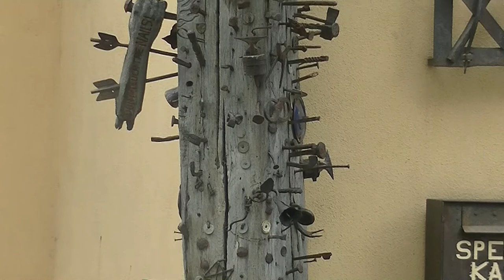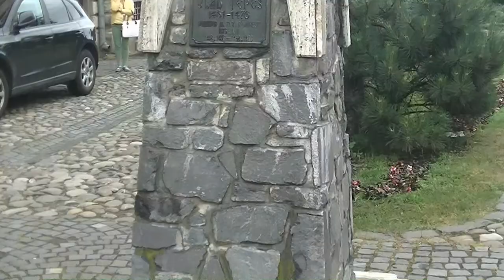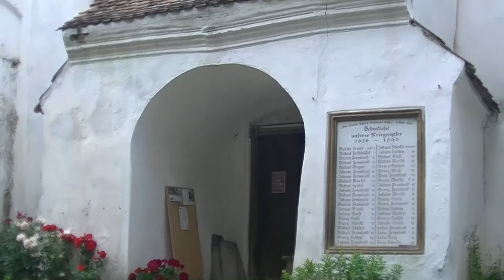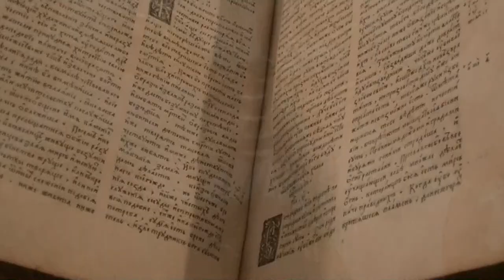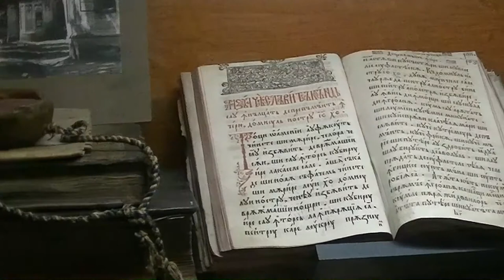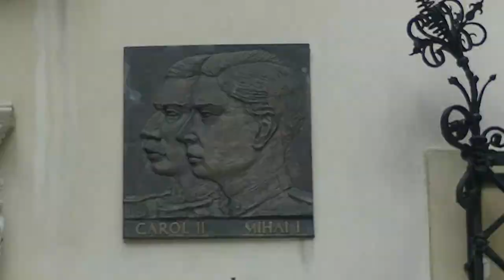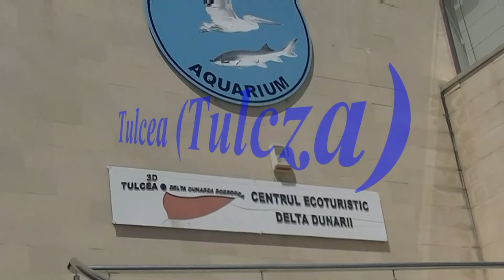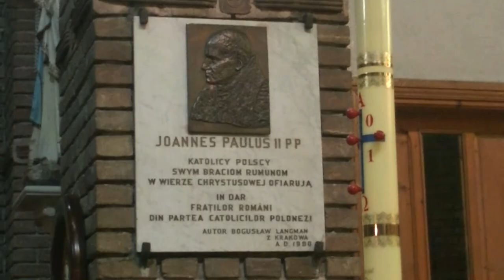Rumunia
Zwiedzanie Rumunii rozpoczęliśmy w Bukareszcie. W drodze ze stolicy do Sibiu zatrzymaliśmy się we wsi Potlogi, gdzie Konstantyn Brancoveanu (władca Wołoszczyzny) w 1698 roku wybudował letnią rezydencję swemu pierworodnemu synowi. Następny przystanek miał miejsce w monastyrze Kozia.
Po zwiedzeniu Sibiu przejechaliśmy do Medias, które kiedyś było jednym z głównych miast Transylwanii, zwanej także Siedmiogrodem. Stamtąd przejechaliśmy do wsi Biertan, by zwiedzić kościół obronny. Stąd z kolei udaliśmy się do Sighisoary, gdzie urodził się Vlad Palownik - pierwowzór Drakuli, a której stare centrum jest wpisane na listę UNESCO. Obejrzeliśmy kościół obronny także we wsi Viscri.
Kolejny etap to zwiedzanie Braszowa i pałaców królów rumuńskich Peliszor i Pelesz w Sinai.
Z Sinai przejechaliśmy do Tulczy do muzeum Delty Dunaju, a następnie odbyliśmy rejs łodzią po Delcie.
W drodze do Konstancy zatrzymaliśmy się nad Jeziorem Razim i we wsi Enisala obejrzeliśmy ruiny twierdzy Heraclea. Wycieczkę po Rumunii zakończyliśmy w Konstancy.

Wycieczka miała miejsce w lipcu 2021 roku.